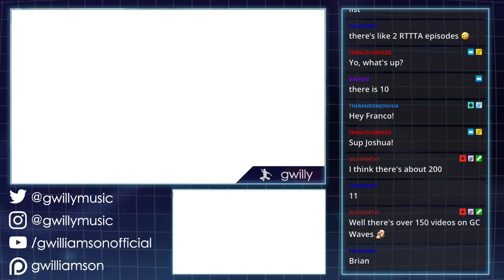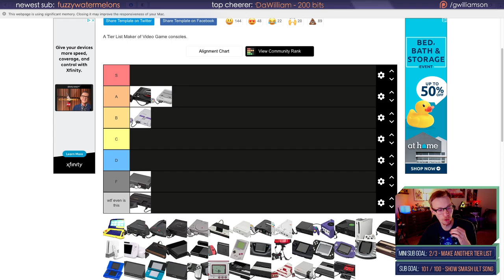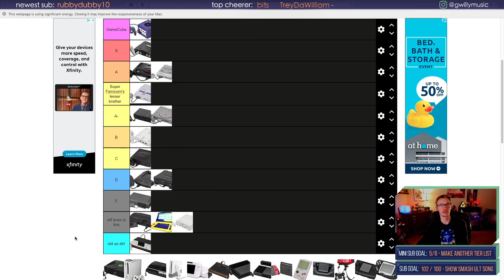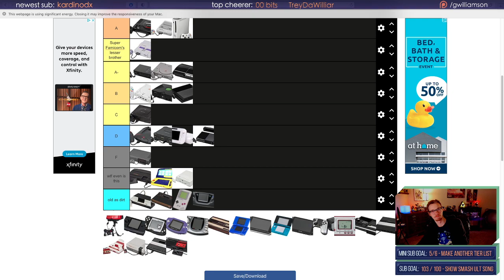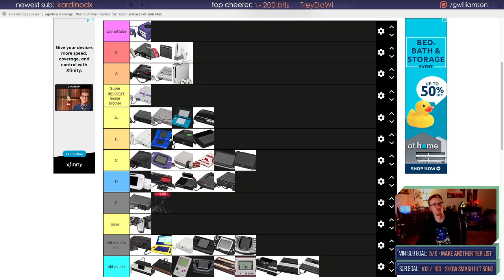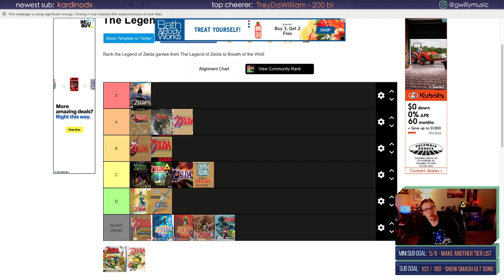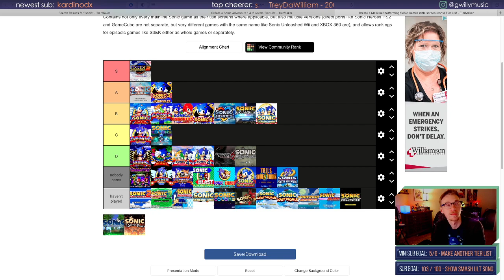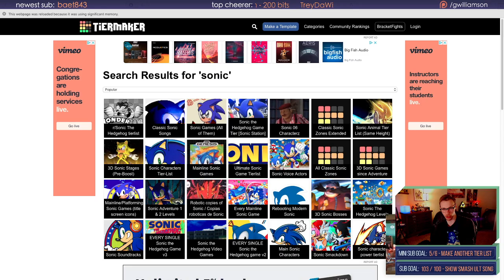Making both generic & oddly specific tier lists